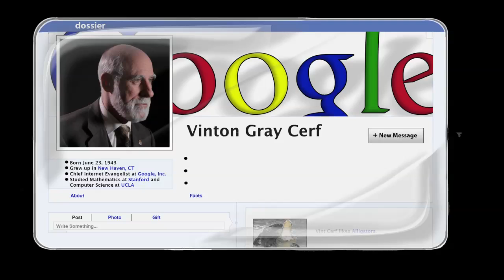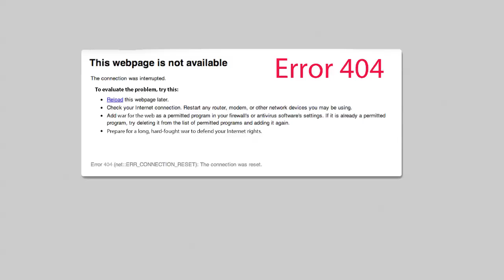War for the Web: Dossier: Vint Cerf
Image:
Alligator: Ianaré Sévi